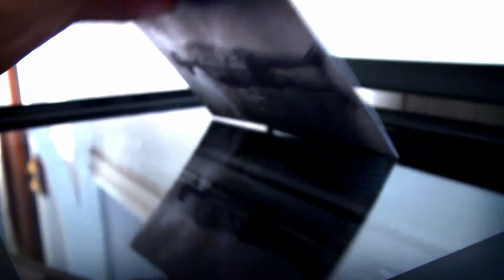Purple Tree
This song is about an Australian soldier far away from his home.

Why jacarandas?

The jacaranda tree is an important symbol for many Australians. In October, it explodes into a rebellion of purple blossoms. There are many legends as to why there are so many jacarandas in Australia; they are not native, so who planted them? Why are they a feature of so many suburban backyards?

Legend has it that at the turn of the last century, they were given as a gift to new mothers, so mums could watch the jacaranda grow taller as they child grew. Another legend is that they were brought home during the war as gifts for grieving widows. To us, they are the reason for October and November. They are the symbol of beginnings and endings: the beginning of summer and the end of the year. They are a deeply powerful sign of returnings.

The team

Performer, composer and editor: Aleathea Monsour
Lyricist and director: Katy Forde
Drums and mastering: Linus Monsour
Sound engineers: Linus Monsour and Aleathea Monsour
Thanks to Villanova Players for costumes.
Thanks to our families for all you do.